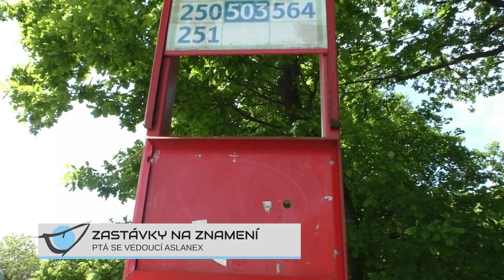Zastávky na znamení | OČIMA METROBUSU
Ropid by už několik let rád zavedl celoplošné zastávky na znamení pro autobusy. Na každé zastávce by tak bylo nutné stisknout tlačítko, ale na druhou stranu by se na žádné zastávce nezastavovalo zbytečně. Jak na tento nápad nahlíží redaktoři Metrobusu?